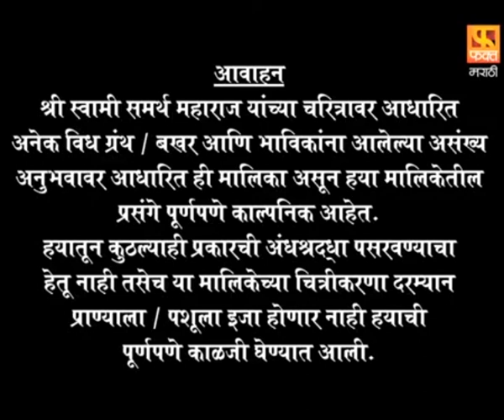कृपासिंधू | गोष्ट नवरोजीची | Krupasindhu | EP 54 | Swami Samarth Maharaj | Marathi Devotional Serial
दिग्दर्शक : नितीन प्रकाश तळपदे
निर्माती : रागिणी नंदवानी
लेखक : शिरीष लाटकर
संवाद : नीता नामजोशी
गीतकार : प्रवीण दवणे
संगीत : नंदू होनप
गायक : अजित कडकडे
कला : मनोहर आचरेकर
प्रोमो टीम - फक्त मराठी : बुलाकी खान,संगम सोनी,निलेश गोंबरे
डिजिटल टीम (फ़क्त मराठी) : गणेश पारडे ,ममता त्रिपाठी ,दिशा साटम ,साक्षी लोखंडे